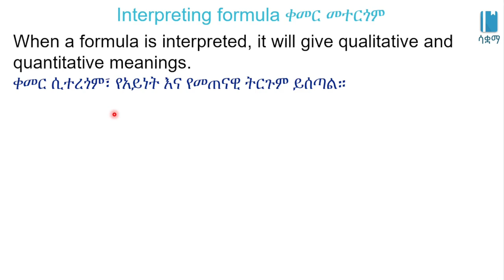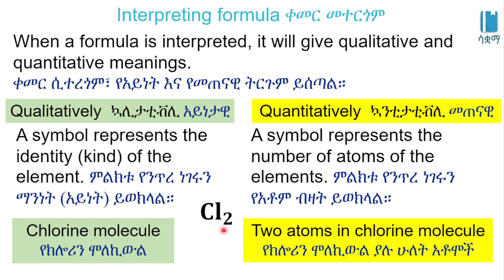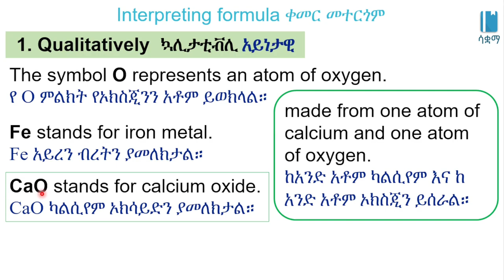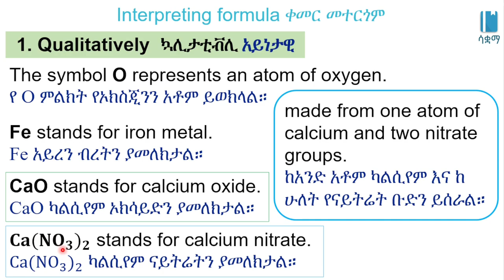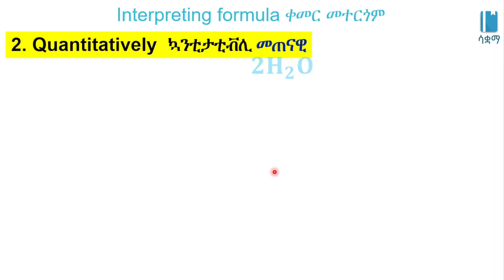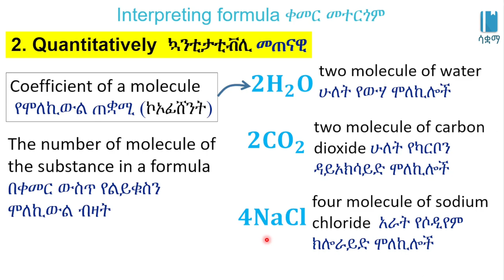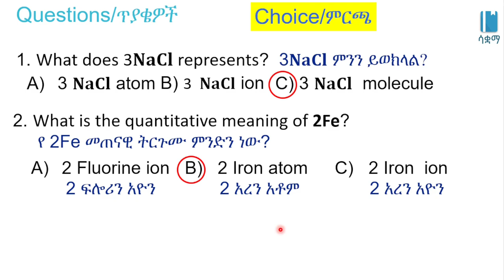Grade 7 General Science Unit 3: Interpreting formula ቀመርን መተርጎም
New Curriculum of Grade 7 General Science Unit 3: Elements, Compound and Chemical Reaction

Interpreting formula ቀመርን መተርጎም /Elements, Compound and Chemical Reaction /ንጥረ ነገሮች፥ ውህድ እና ኬሚካላዊ ምላሽ /General science Unit 3, Grade 7
  In this video, we learn about interpreting formula . This video is based on Unit 3 of Grade7 General science of the Ethiopian curriculum. The academic videos published under Saquama (Education for Ethiopia) are in line with the Ethiopian curriculum.
 በዚህ ቪዲዮ ውስጥ ስለ ቀመርን መተርጎም እንማራለን።ይህ ቪድዮ የተሰራው በ7ኛ ክፍል አጠቃላይ ሳይንስ ምዕራፍ 3 ላይ ተመስርቶ ነው። በሳቋማ (ኤጁኬሽን ፎር ኢትዮጵያ) ስር የተለቀቁ የቀለም ትምህርት ቪዲዮዎች ከኢትዮጵያ ስርዓተ ትምህርት ጋር የሚስማሙ ናቸው።